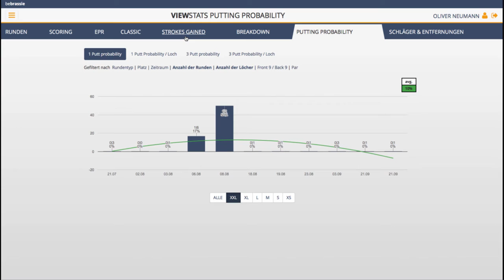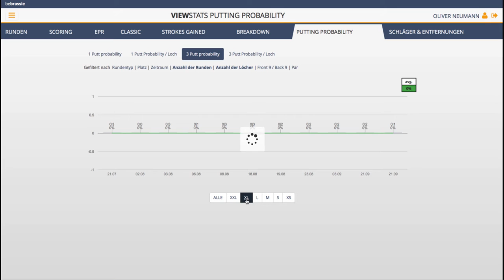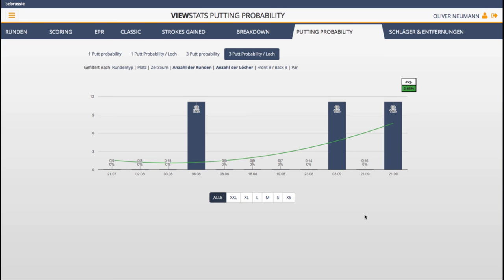One Putt Probability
In diesem Tutorial zeige ich Euch den Statistikbereich "Putting Probability" - also die Einloch-Whrscheinlichkeit.